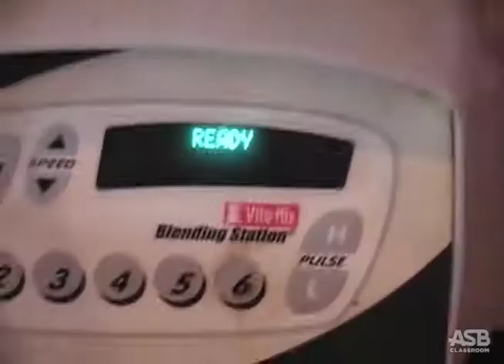School Project but awesome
was originally supposed to be for a commercial project for school